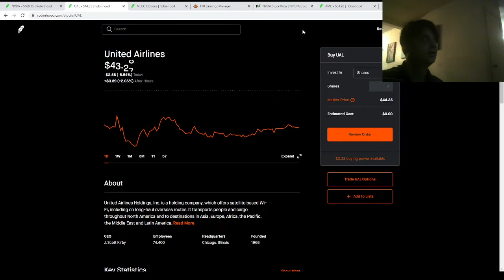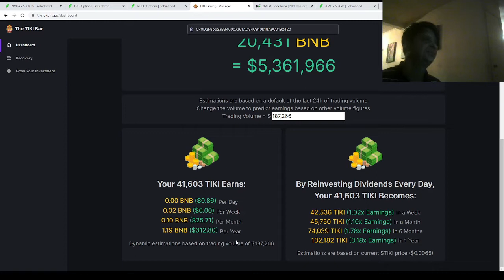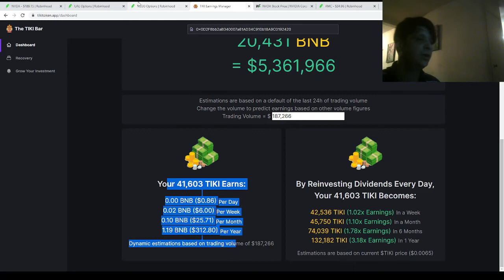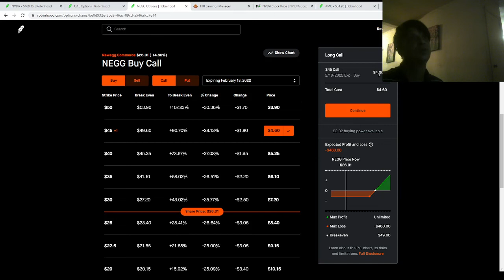Nvidia Stock Split. New Price. NEGG Options. Airline Puts United.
Nvidia Stock Split. NEGG Options. And airline puts. Could delta FUD be about to really hurt Airlines.  Damage is done now its time to get some.

wallstreetforum.net